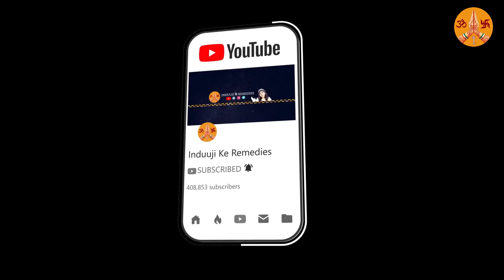दुश्मन अगर आपको कुछ खाने में खिलाये तो क्या करे ? | Trusted Remedy | Induuji Ke Remedies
Now You can Listen our Mantras on YouTube Music, Jiosaavn, Spotify, Apple Music, YouTube, iTunes, TIDAL, Amazon Music, Deezer

Today I am going to talk about the remedy which many people are asking me about. It was about many people giving us gifts, some food items and all. Many times the energy also transmits, it may be negative. This remedy may help you in resolving the disputes in your house, improve your health, and more.

आज मैं उस उपाय के बारे में बात करने जा रही हूं जिसके बारे में बहुत से लोग मुझसे पूछ रहे हैं। यह कई लोगों के बारे में था जो हमें उपहार, कुछ खाद्य पदार्थ और सब कुछ दे रहे थे। कई बार ऊर्जा का संचार भी होता है, यह नकारात्मक हो सकता है। यह उपाय आपके घर में विवादों को सुलझाने में आपकी मदद कर सकता है, आपके स्वास्थ्य में सुधार कर सकता है और बहुत कुछ कर सकता है।

She has been a Brand Ambassador for the show - Bhavishyaphal Sitaron Se Hal and Astro Channel. She has done shows on India TV, News 24, Sahara One, Zee Anmol, Zee Smile, Zee Marathi, Zee Khana Khazana, 9X & Raj TV. She is a professionally trained Crystal Ball Gazer, Pendulum Dowser, Vastu & Fengshui Expert, Tarot Card Reader, and a Numerologist. She has experience of 24 years in these fields. She has gained knowledge from her father who is an Astrologer.

Induuji Ko Follow Karna -

From - Mumbai ( India )